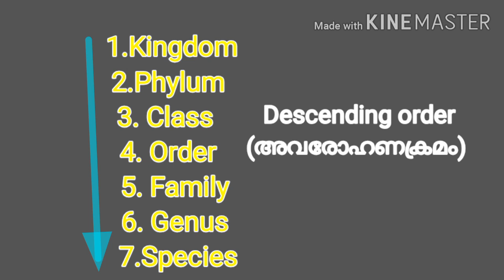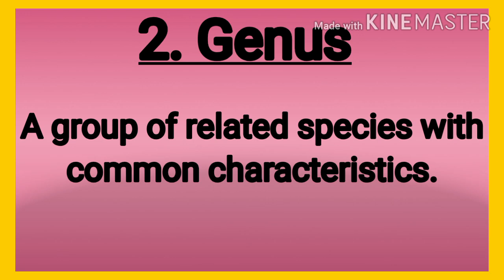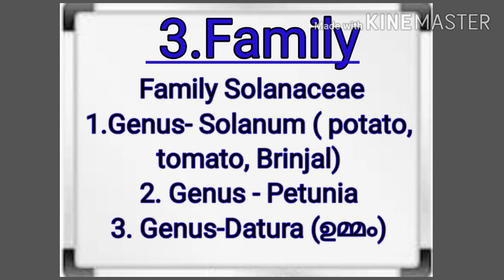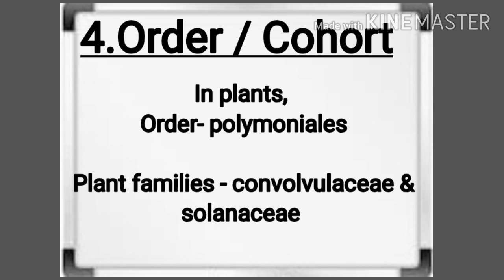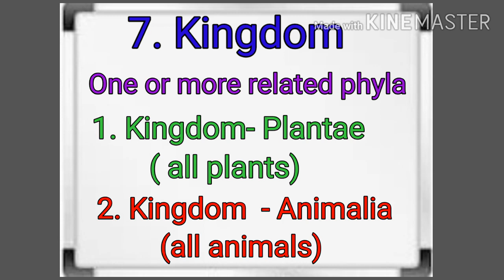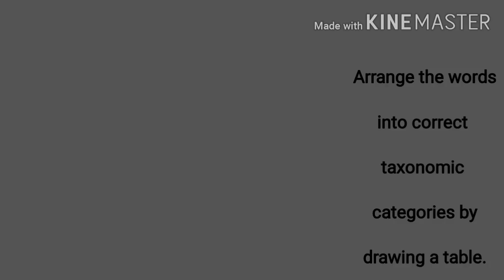Living world part 3 /The Taxonomical categories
This video helps to know how plants and animals are placed in a succession of different ranks according to their natural relationship, called Taxonomical Hierarchy.Each category is referred as taxonomic category.7 categories Species,Genus, Family,Order,Class,Phylum and kingdom are explained with example.Even if you are not a Biology student, you can watch the videos from Sunus Bios since it is easy to understand.